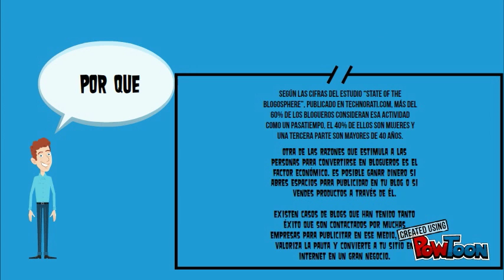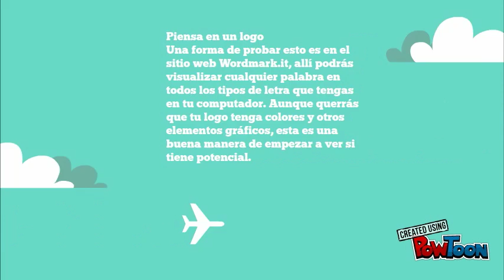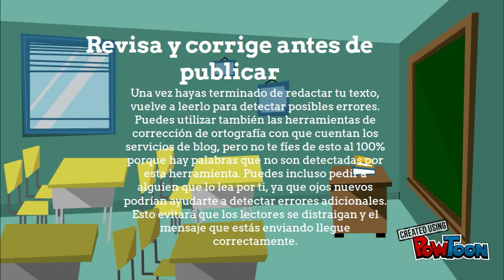COMO CREAR TU BLOG